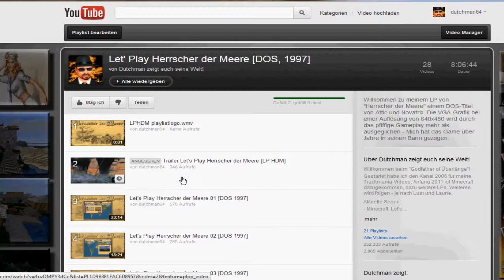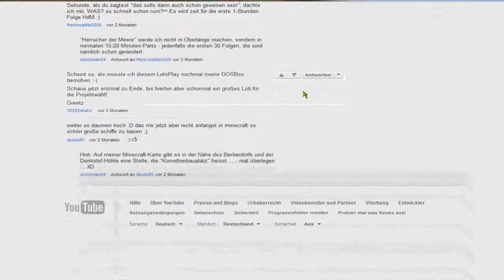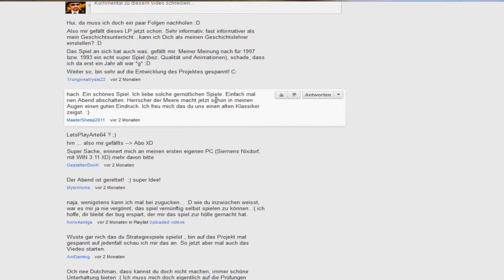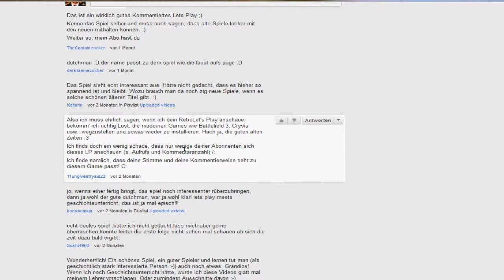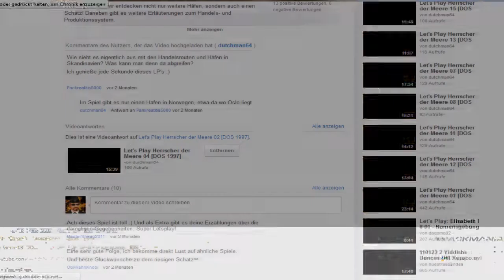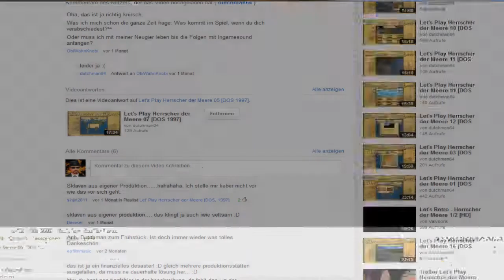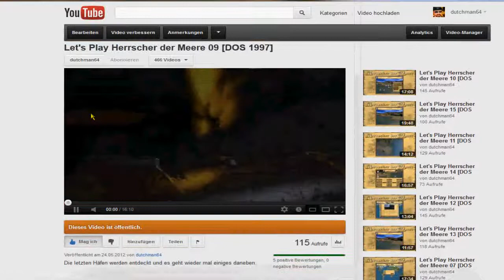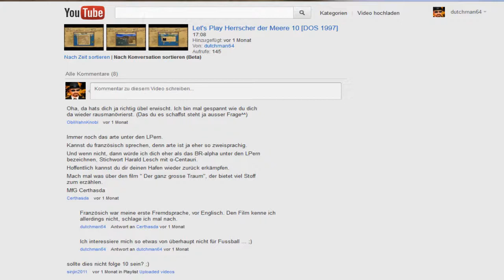Gute Zeilen - Schlechte Zeilen 46: LP Herrscher der Meere Trailer - Folge10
Gute Zeilen - Schlechte Zeilen - diesmal zu den ersten 10 Folgen von "Let's Play Herrscher der Meere"